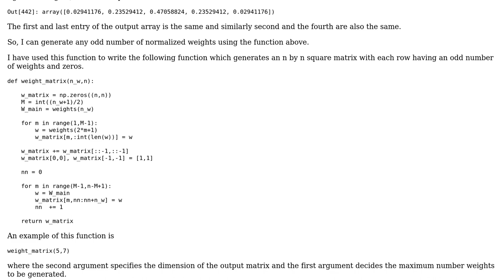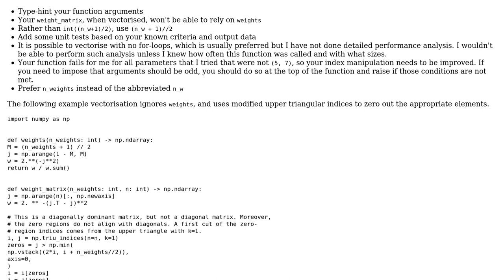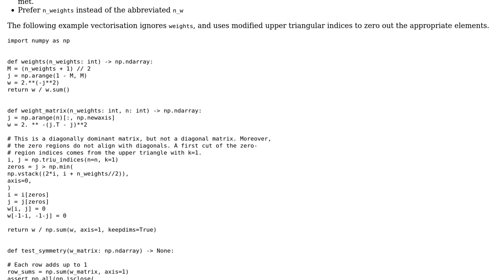Code Review: Generating a matrix with each row having normalized weights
With thanks & praise to God, and with thanks to the many people who have made this project possible! You are responsible for your own actions.